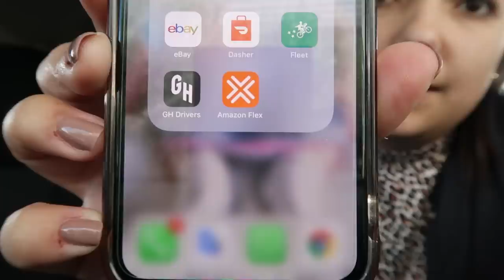UM DIA DE TRABALHO NA AMAZON | Entreguei caixas de encomendas!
Oi! No vídeo de hoje eu te levo para trabalhar comigo na Amazon isso mesmo, trabalhei fazendo a entrega de encomendas e eu te explico e mostro um pouco desse trabalho. Será que compensou?